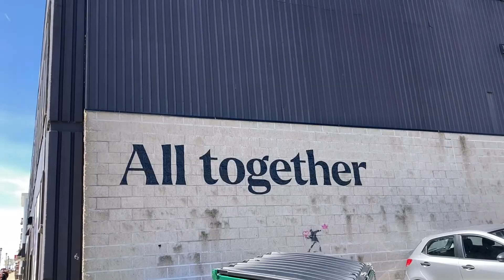Dartmouth Halifax Nova Scotia Canada - STREET ART AT ITS BEST!! WOW SOO IMPRESSIVE!!